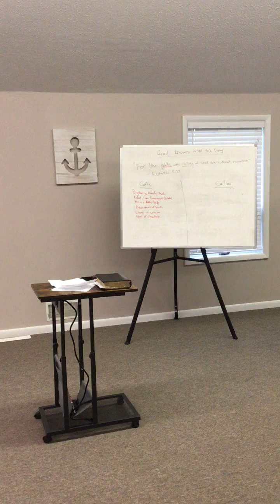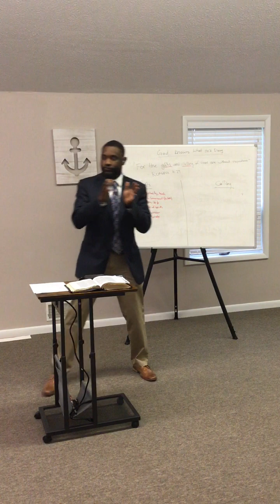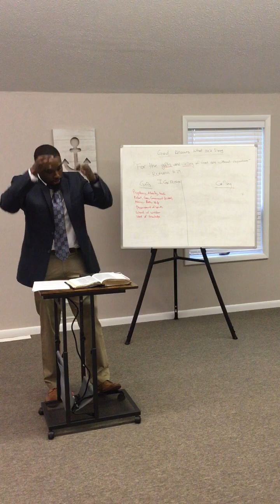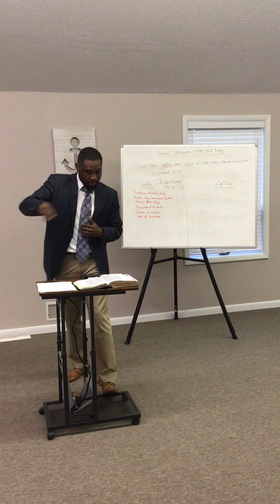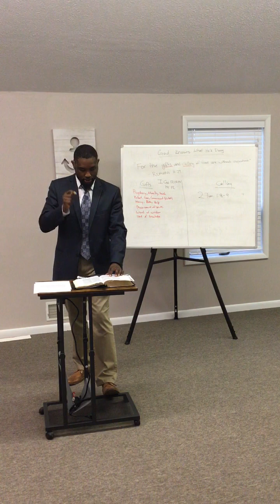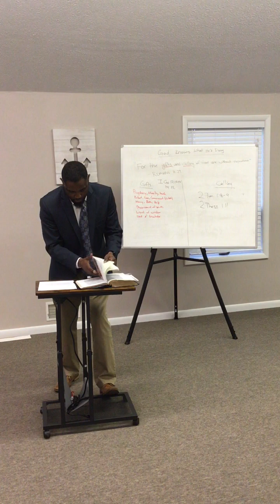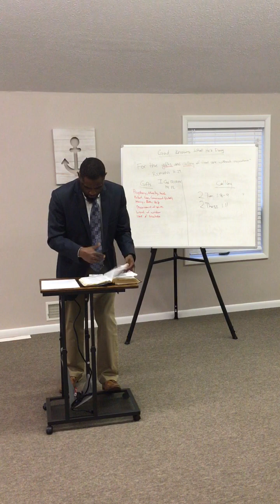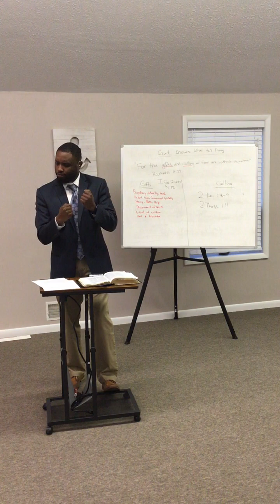Thursday, PM Service, September 28, 2023 -- God Knows What He's Doing (Signed Only)